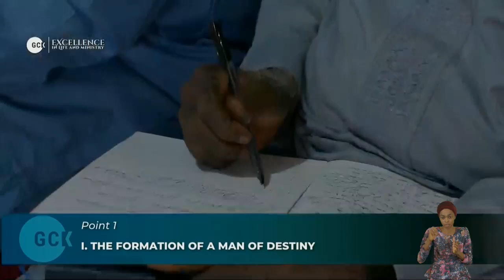An Excellent Minister A Man of Destiny BY PAS DR W.F. KUMUYI